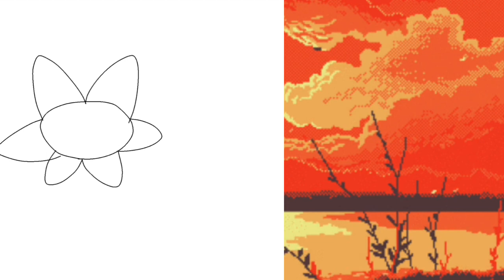Undertale 8th anniversary - Speedpaint #6. ❤️🧡💛💚💙💜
New speedpaint video is here, with a Undertale art. ❤️💖